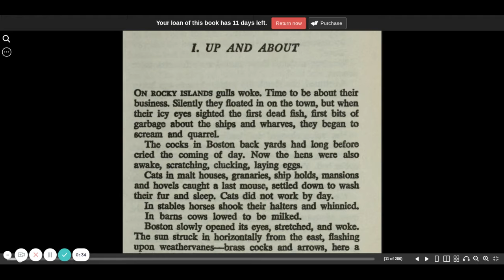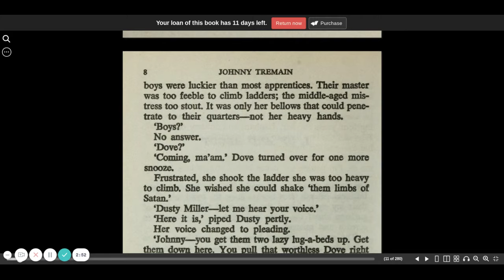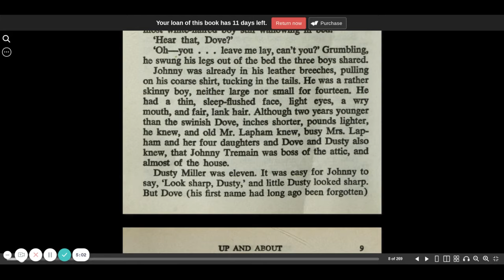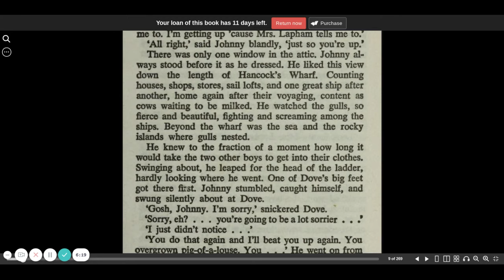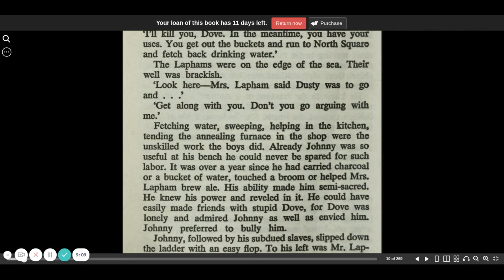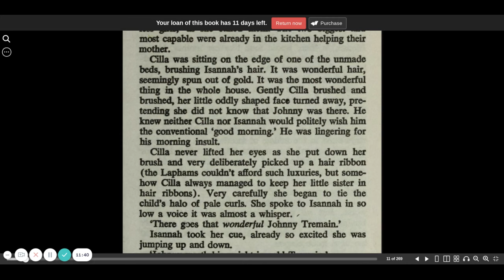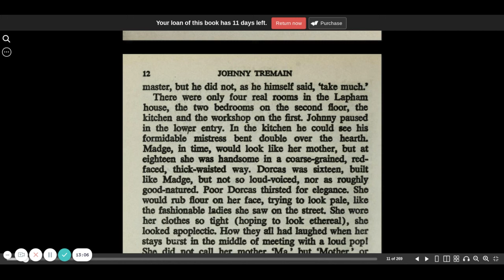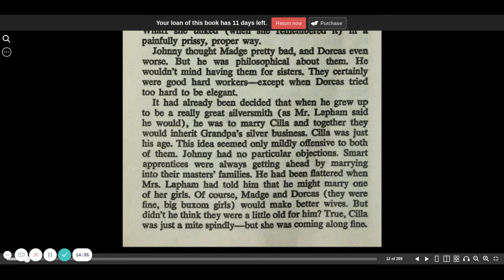Johnny Tremain chapter 1 part 1 | Esther Forbes | CC Challenge